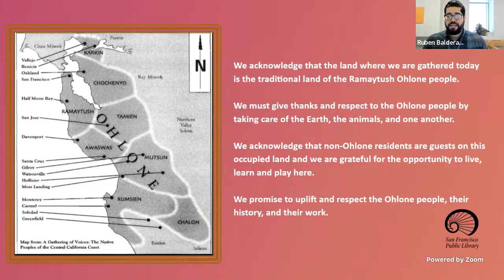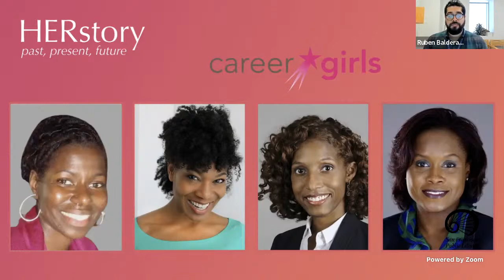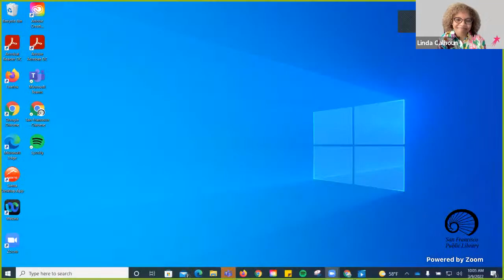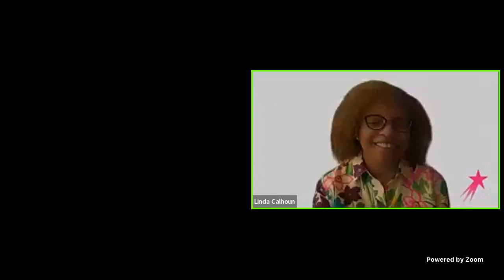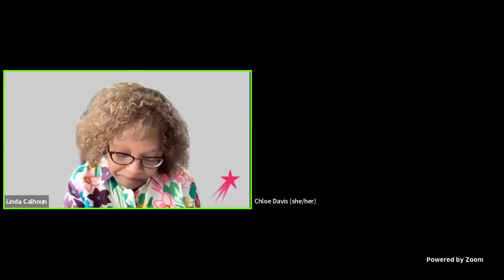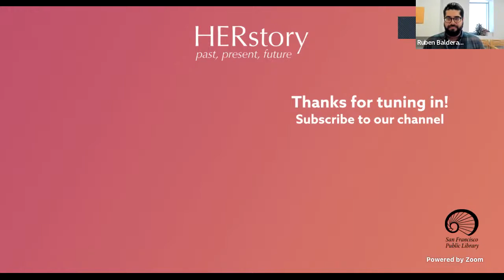Panel: Black Joy and Friendship - A partnership with Career Girls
A conversation with Dr. Salena Richards, Chloe O. Davis, Nicole Daley and Jameelah Muhammad Ingram, P.E., Black women role models who will discuss how joy shows up in their lives and how they nurture and preserve it. Panel moderated by Linda Calhoun, founder of Career Girls. For ages 8–18.

Dr. Salena Richards is a Director within Abbott Laboratories’ Global Finance function, focusing on commercial strategic initiatives across multiple business units. Independently, Salena serves as a mentor to young ladies and youth, encouraging them with her own personal and professional journey along with mentoring colleagues to assist them with their respective career paths. Dr. Richards was honored to be a featured scientist in a permanent exhibit, Inspiring Minds: African Americans in Science and Technology, at the Wright Museum of African American History in Detroit, Michigan.

Chloe O. Davis is a Broadway performer, choreographer, and debut author who works in the entertainment industry in New York. She has centered her creative platform on amplifying the narratives of Black culture and heightening the awareness of the LGBTQIA+ community. Some of Davis’s credits include Broadway’s Paradise Square, Porgy and Bess at the Metropolitan Opera, Ma Rainey’s Black Bottom on Netflix, Harlem on Amazon, PHILADANCO! and Camille A. Brown and Dancers. Davis is the author of The Queens’ English, The LGBTQIA+ Dictionary of Lingo and Colloquial Phrases.

Jameelah Muhammad Ingram, P.E. is a Lead Structural Engineer and Deputy Project Manager in the Washington, D.C. office of WSP USA and serves as President of the American Society of Civil Engineers - National Capital Section. In high school she studied Japanese, and while earning her degree in Civil Engineering from Princeton University, she won an internship in Tokyo, Japan studying the effects of earthquakes and wind. She is fascinated by design and loves working with teams to help communities connect to the places they need to go.

Nicole Daley is the Director of the Division of Violence and Injury Prevention at the MA Department of Public Health. Her expertise is in the field of teen dating violence prevention, healthy relationship promotion, program and partnership development. She has led teams to develop innovative curriculum for teens and adults on healthy relationships, teen dating violence, media literacy, and healthy break-ups. She has a passion for supporting young people in being change agents in addressing violence. Her work has been featured in the Boston Globe and The New York Times.